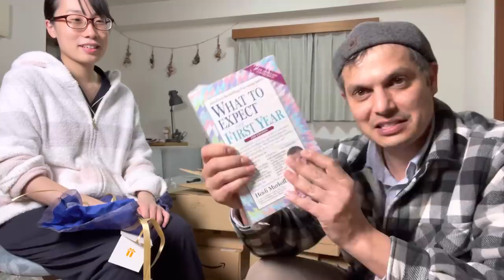Tokyo Midnight Baby Shower ② Japanese Newborn Gifts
Opening the second round of packages for the baby shower - Kanae and Leo make an appearance, of course.